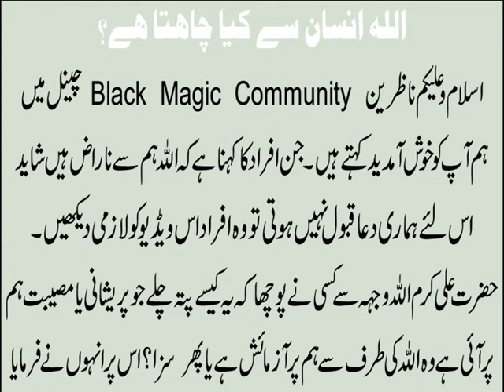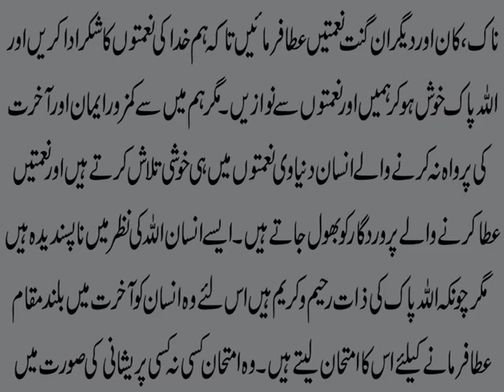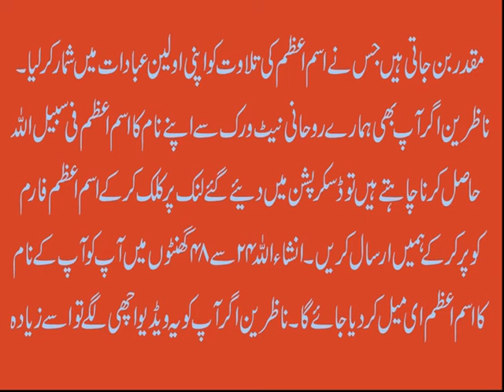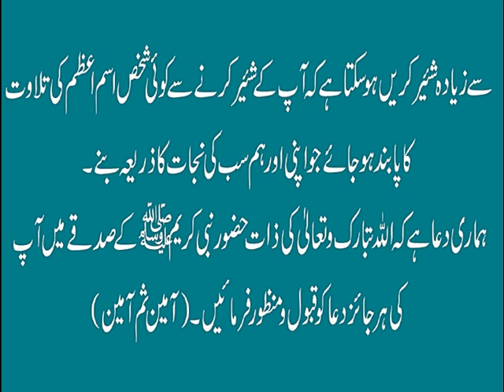Allah Insan Se Kya Chahta Hai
Aaj ki video Allah Insan Se Kya Chahta Hai main ham un afrad k liye rahnumai farham kar rahe hain jo mukhtalif masail main jakray huye hain aur jab un masail ka hal nahi ho pata to phir wo Allah say na umeed ho kar na shukri ka muzahira karne lagtay hain. Is Video main Allah ki insan say narazgi ki wajoohat aur Allah ki mohabbat hasil karnay k liye ism e azam ki details batai ja rahi hain. Is liye ye video end tak dekhen aur agar achi lagay to isay like aur share bhi karen.